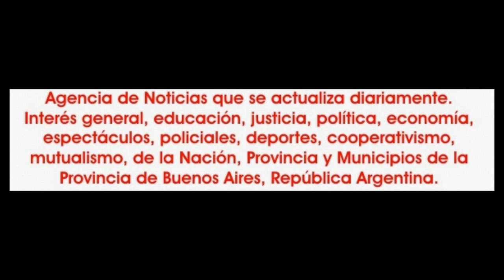2017-11-26. Levantate y danza. Ballet Azahar. 26.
La tarde del domingo 26 de noviembre de 2017, José C. Paz se vistió  de fiesta. De verdadera fiesta. Se realizó la  cuarta edición de "Levántate y Danza" que organiza Amani Zareen.
cada edicón ha tenido su rasgo distintivo, pero la edición 2017 con mucha holgura se puede definir que predomino el clima festivo, de alegría, de compartir, el relacionarse entre muchos artistas, aún vecinos, que no siempre coinciden en los shows.
Con un público que se retiro satisfecho por el espectáculo brindado.
Día con un clima espectacular, que dió un excelente marco para el debut en José C. Paz, de una de las orquestas de mayor trascendencia de la actualidad como lo es Nagham.
Orquesta acompañada por escuelas y artistas de primera línea y de una vasta geografia del conurbano norte y oeste que dijeron presente.
Asi bailaron las anfitrionas, Ballet Asaláh Zareen de  Amani Zareen; de Pilar., Farashat Studio de Kadesh.
De Tigre, Arte Integral Belén Figueira de Nashira. De José C. Paz, la escuela Jameelah de Valeria Carde.
De San Miguel, Shaila Asaláh con su ballet. también de San Miguel, Liana Haibar y su ballet.
Ballet Azahar de Kadesh.
Y haciendo su despedida con las coreos 2017, el Ballet Sahar.
Como solista bailaron Yeira Najla. Desde Mercedes se presentó Diosa Saamal. Nashira, Shaila Asaláh una de las más aplaudidas del show, irradiaba luz a pleno en su quinto mes de embarazo.
Cerrando la parte orquestal con Nagham lo hicieron Princesa Aisha y Tamara Bornia.
Y si un show de Amani Zareen se trata, el folclore jamás está ausente y esta vez hizo pareja con Carlos Ismael García.
La conducción estuvo a cargo de un dúctil Néstor González, con un impecable trabajo de sonido e iluminación de D. J. Jhon... el diseño gráfico fue Juan Fernández.
Tampoco hay que dejar pasar el detalle de el esfuerzo, el trabajo y la dedicación tanto del entorno del Amani Zareen, padres de alumnas, su propia familia para que todo salga de la mejor manera y lo buscado se logro.
Esto se puede resumir diciendo que "Levántate y Danza 2017" supero los objetivos y expectativas en todos los niveles.